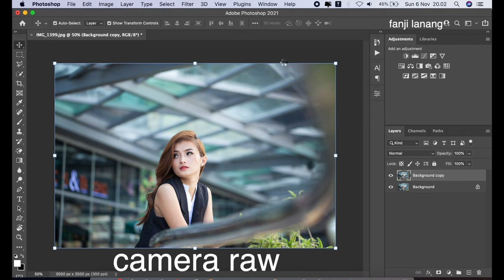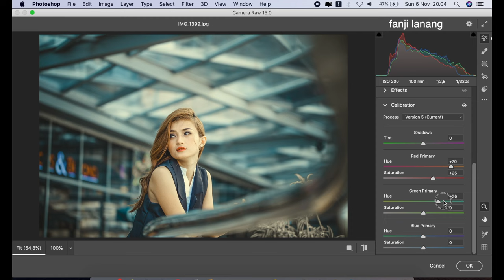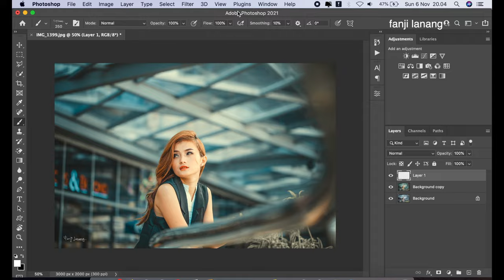Orange Grey Tone Color Effect Photos | Photoshop Tutorial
in this tutorial i will learn you how to make dramatic color grading style in photoshop , and how to make orange grey effect looks like cinematic movie, i used adobe camera raw color blend  .